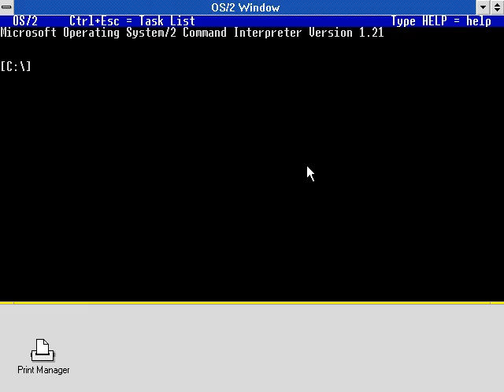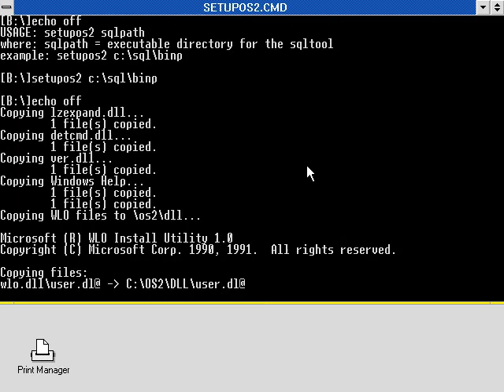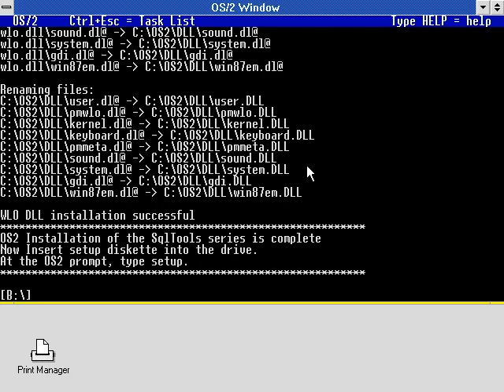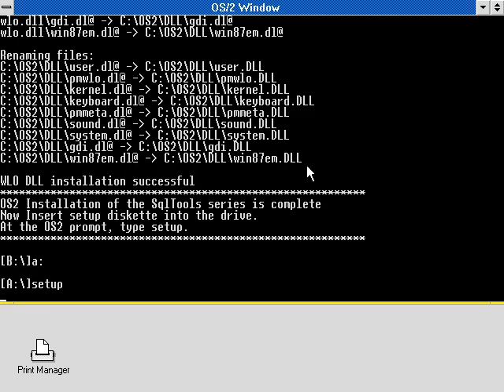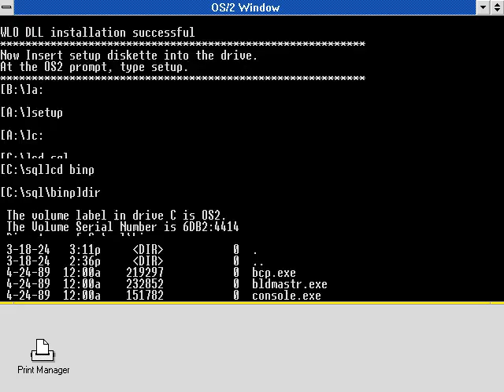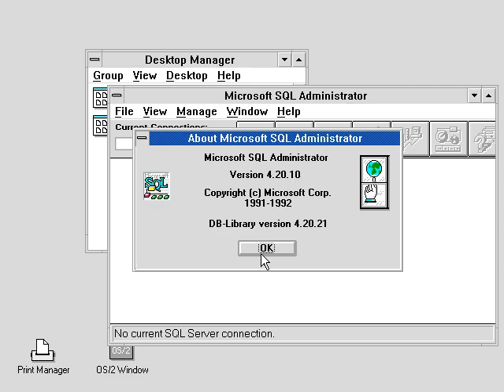Setting up the Windows Libraries for OS/2 with it's only shipping product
In this video I just take a quick look at the Windows Libraries for  OS/2 (WLO), one of the porting strategies Microsoft was pushing to get Windows applications running on OS/2 prior to the divorce.  It includes a re-compiled copy of Windows 3.0 that runs on OS/2, allowing some specially compiled apps to run on both Windows and OS/2.  In this case the SQLadmin tool from SQL Server 4.1A can run.  As far as I know this is the only product that shipped with WLO.

Of note, after the collapse of the IBM Joint Development Agreement (JDA), WLO was then used as a basis to port Windows to NTOS/2 and extended to become the Win32 we all love and use today!